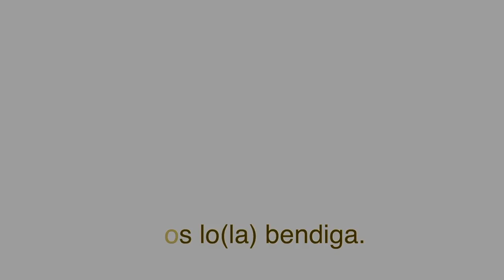Primero el evangelio 73 | 05/oct/2019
Primero el evangelio 73.

Cultos de adoración:
- Miércoles 19:30
- Sábados 12:00
- Domingos 08:00